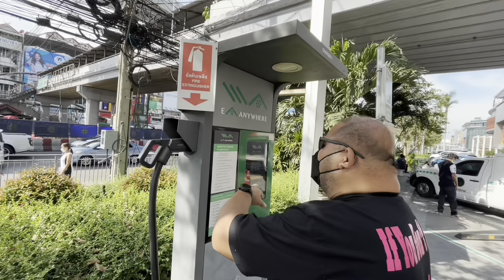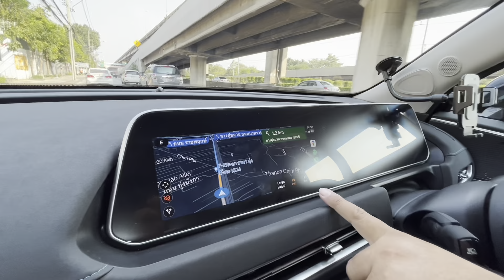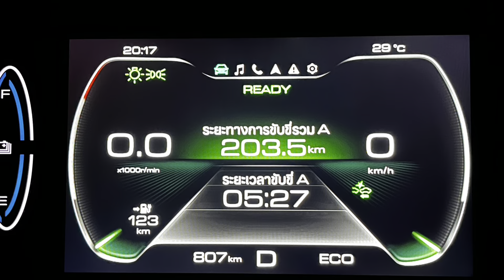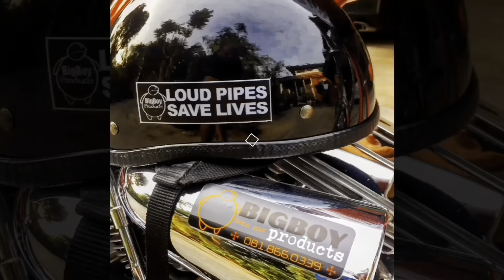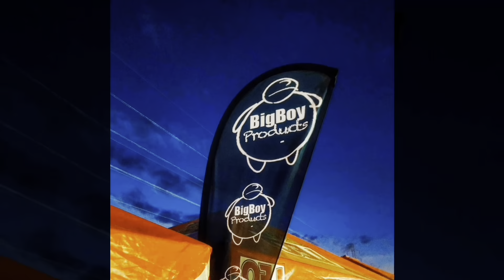ORA Good Cat | Vlog EP.3 : ใช้งานจริงในชีวิตประจำวันในเมือง 204 กิโลสบายๆ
ORA Good Cat | Vlog EP.3 : การใช้งานจริงในชีวิตประจำวันในเมือง 204 กิโลใช้งานเหลือๆสบายๆ